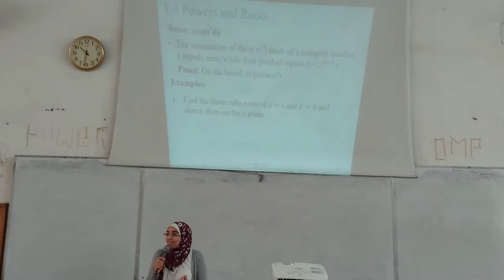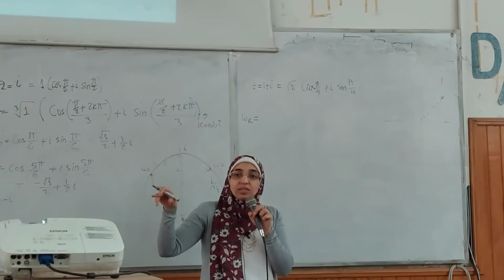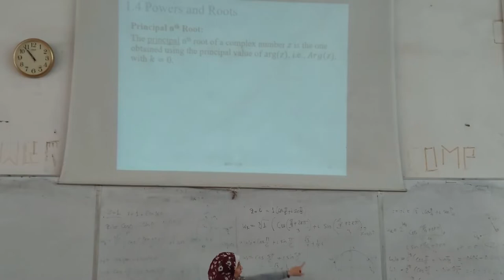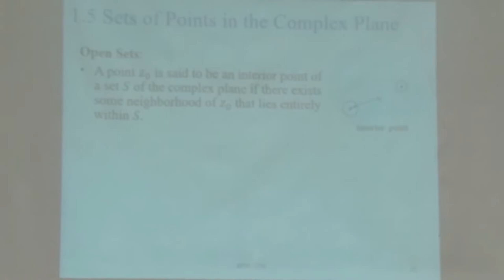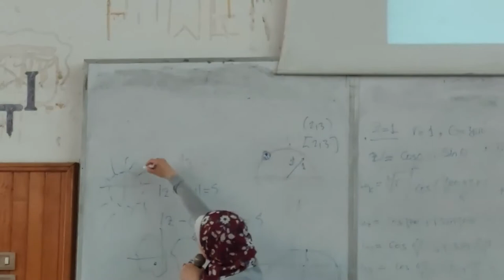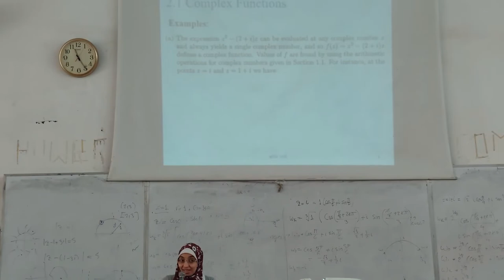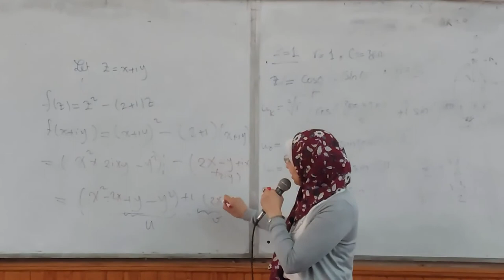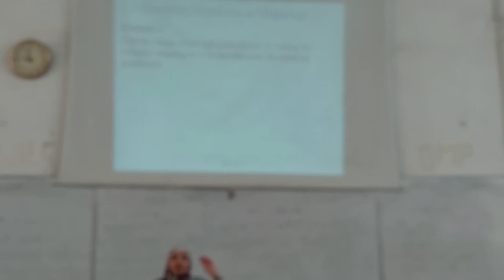Complex Functions Lecture #2